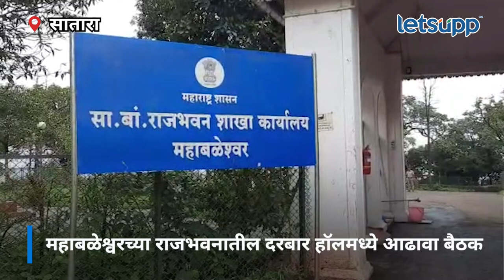CM Eknath Shinde : मुख्यमंत्र्यांकडून महाबळेश्वरला मोठं गिफ्ट…! | LetsUpp Marathi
सातारा जिल्ह्यातील विविध विकासकामांचा आढावा घेण्यासाठी मुख्यमंत्री एकनाथ शिंदे यांनी विशेष बैठकीचे आयोजन केले. यावेळी जिल्ह्यातील अनेक प्रलंबित प्रश्नांना मुख्यमंत्र्यांनी गती दिली. मुख्यमंत्र्यांनी महाबळेश्वरला मोठं गिफ्ट दिलं. पर्यटन विकासासाठी मोठ्या निधीची घोषणा केली.